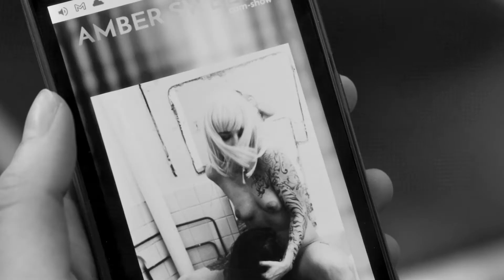Paris 13th District –Trailer – SFF 21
Directed by Jacques Audiard

Palme d'Or winner Jacques Audiard’s (A Prophet, Rust and Bone, Dheepan) tale of Parisian young love and sex is a vibrant adaptation of Adrian Tomine’s graphic novel Killing and Dying.

Emilie (Lucie Zhang) is a graduate of a prestigious university but works a lowly job in a call centre, and lives in an apartment belonging to her nursing home bound grandmother. When she takes on handsome Camille (Makita Samba) as a roommate, the two begin an intense sexual arrangement. However, Camille isn’t looking for a relationship, and the friendship soon sours. Then Camille falls for Nora (Noémie Merlant, Portrait of a Lady on Fire, SFF 2019), a law student forced to leave her university after she’s mistaken for a “cam girl”. Co-written with two of French cinema’s brightest writer-directors, Léa Mysius (Ava) and Céline Sciamma (Petite Maman, SFF 2021), Paris, 13th District sees Audiard explore exciting new terrain with high impact results.